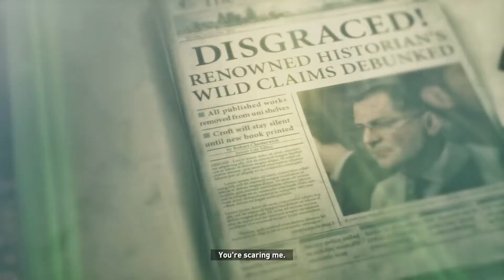Rise of the Tomb Raider - Episode 4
Directors:                   Noah Hughes
                                    Brian Horton
                                    Daniel Neuburger
Producer:                   Rose Hunt
Designers:                 Jason Botta
                                    Michael Brinker
Artist:                         Brenoch Adams
Writer:                        Rhianna Pratchett
Composer:                Bobby Tahouri
Genre:                        Action-adventure
Platform:                   Xbox 360
                                    Xbox One
                                    Microsoft Windows
                                    PlayStation 4

Love it? Support The DevS! The Game Can Be Purchase Physically Or Digitally.

All Of the Footage is Being Recorded Live On Twitch With Audience Interaction. Check the Twitter For Any Updates for Streams And Videos.
TWITTER: Instantly know I’m live @AlReavis

GamePlay Captured Using "Elgato Game Capture HD60S"
Leading Hardware In The Market!
Want It? Take It!
Elgato Game Capture HD60S
Elgato Game Capture HD60